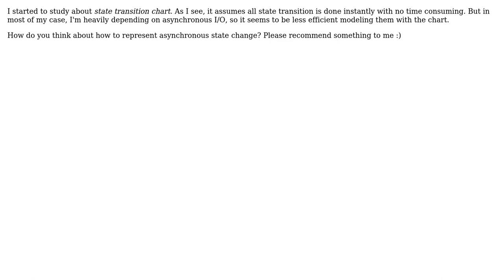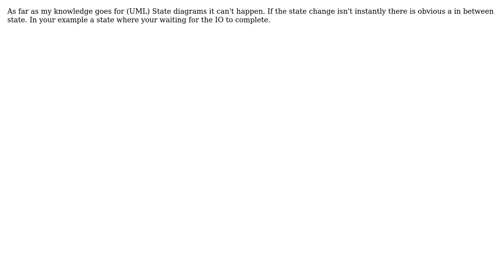Software Engineering: How to present asynchronous state change in chart or diagram? (2 Solutions!!)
Software Engineering: How to present asynchronous state change in chart or diagram?

With thanks & praise to God, and with thanks to the many people who have made this project possible! | Content (except music & images) licensed under CC BY-SA | Music | Images & others | With thanks to user refro user KeesDijk user Eonil and the Stack Exchange Network Trademarks are property of their respective owners. You are responsible for your own actions.